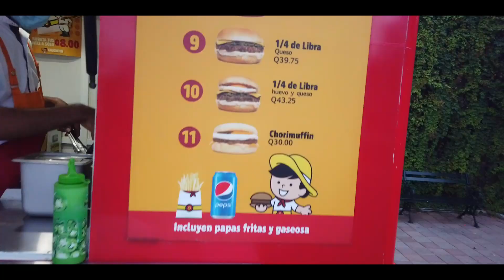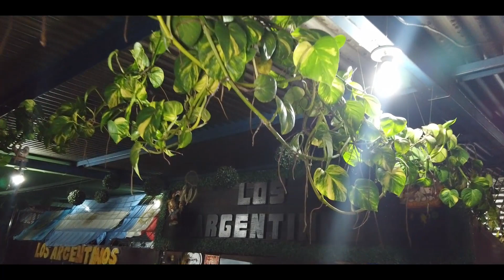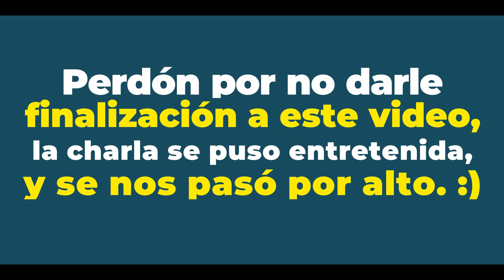PROBANDO COMIDA ARGENTINA EN GUATEMALA 🤤🇦🇷🇬🇹 || LUJO Project.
► ¡PUEDES APOYARNOS! ◄